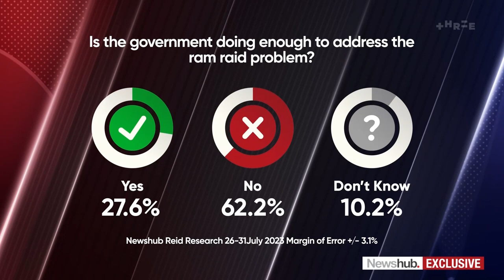Is the Govt doing enough to combat ram-raids? Majority of Kiwis don't think so - Poll | Newshub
Despite the continuous stream of announcements to tackle the ram raid problem, the latest Newshub-Reid Research poll shows a clear majority of Kiwis think the Government is failing to get on top of it. Political editor Jenna Lynch has the exclusive numbers.